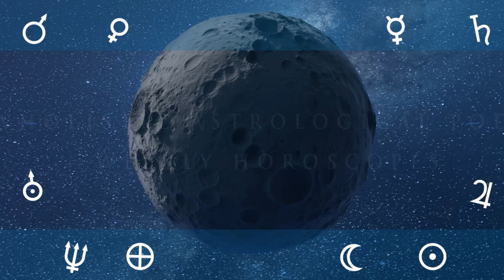15th of March 2024 Daily Horoscope: Free Astrology Forecast Today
15th of March Daily Horoscope: Free Astrology Forecast For Today

Welcome to this daily astrology video in English! In today's video, I will explore today's horoscope and delve into the cosmic influences affecting life on earth right now -I aim to provide you with valuable insights for your day ahead.

New Moon on the 10th at 09:01
Moon Void of Course Starts on the 10th at 09:01
Super Moon on the 10th at 09:01
Moon enters Pisces on the 10th at 15:10
Moon Void of Course Starts on the 12th at 11:08
Moon enters Aries on the 12th at 15:00
Crescent Moon on the 13th at 14:33
Moon Void of Course Starts on the 14th at 16:01
Moon enters Taurus on the 14th at 17:10
Mars enters Aquarius on the 15th at 12:39
Moon Void of Course Starts on the 16th at 00:06
Moon enters Gemini on the 16th at 22:51

ASPECTS

Mercury Sextile transit Pluto on the 10th at 22:21
Venus SemiSquare transit Moon's North Node on the 12th at 11:30
Mercury SemiSquare transit Uranus on the 12th at 18:44
Venus SemiSextile transit Pluto on the 13th at 03:11
Venus Quintile transit Jupiter on the 13th at 03:11
Venus SemiSquare transit Chiron on the 14th at 06:43
Mercury SemiSquare transit Mars on the 14th at 18:05
Mercury SemiSextile transit Saturn on the 16th at 13:57

podcast links